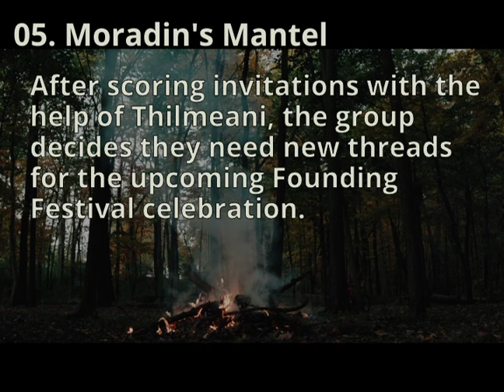05 Moradin's Mantel Inst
The Lost and Found (Volume 2)

Continuing on with more adventures of the Lost and Found. This second volume of music is inspired by our homebrew DnD Campaign. Huge shout-out to all of the players for letting me sample their voices to make this album happen.

MUSIC CREDITS
Track 11: Chasm's Cry & Track 12: Burnt Keys - Composed by the magnificent Kris Kirk. Being released as part of the album on Spotify with his permission.

You can find this album on Spotify via my artist channel

Find us, follow us, and reach out. We're happy to interact with folks:
Megami (DM) @MegamiMusic
Rochelle @RoRoIbarra
Jake @Jake_Lionheart
Spencer @TheSkaldDM
(Also on some others like Hive, BlueSky, and IG.)